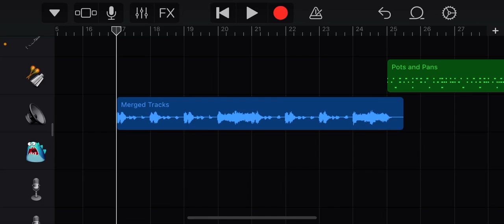Ok yeah time for the disgustoids